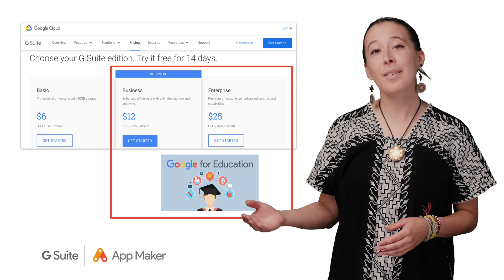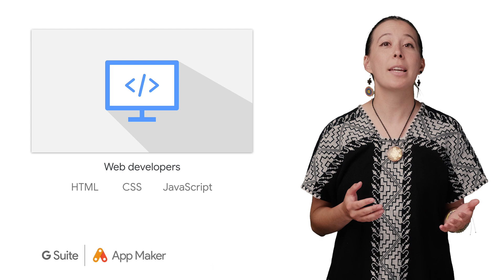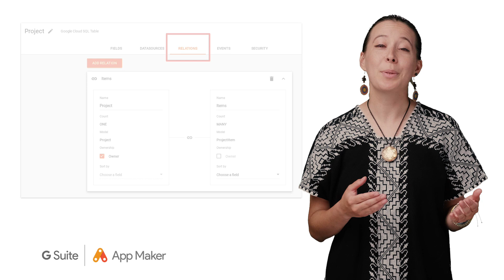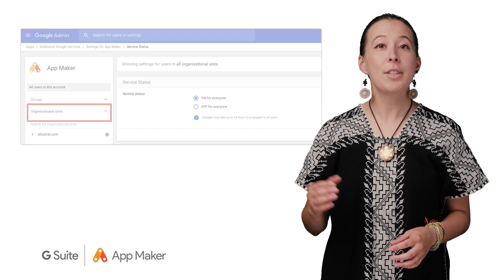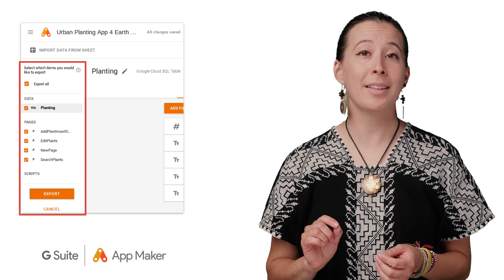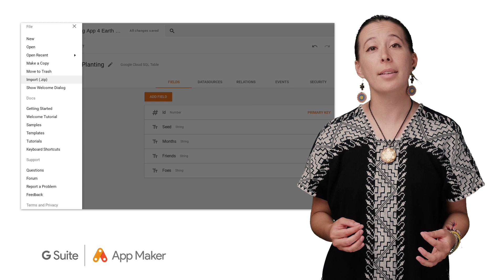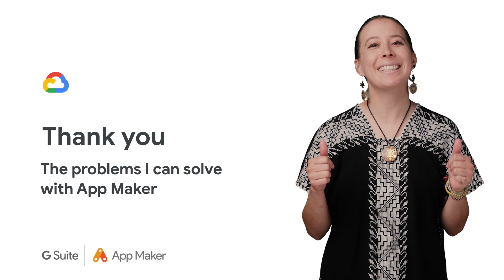The problems I can solve with Google App Maker | Sheets to Apps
Welcome to the Sheets to Apps Show, where we talk about how to tame endless spreadsheets into productive applications. App Maker is a tool that empowers a wide range of individuals in an organization to turn important processes that live in spreadsheets. Join us and see how App Maker can help you in your everyday tasks!

Product: Cloud, G Suite, App Maker; fullname: AGV;